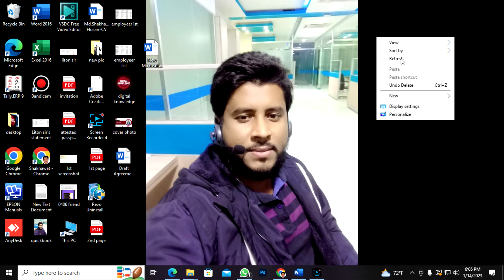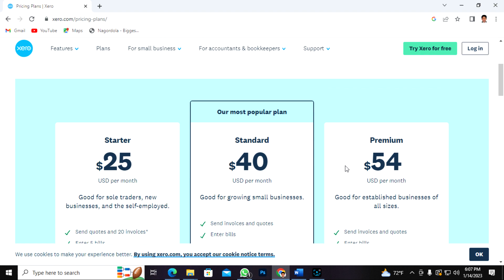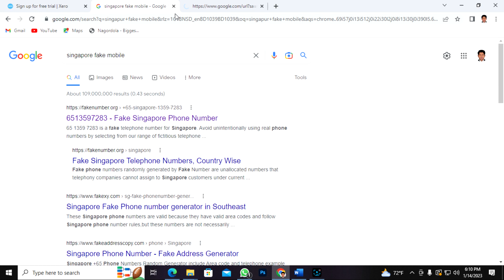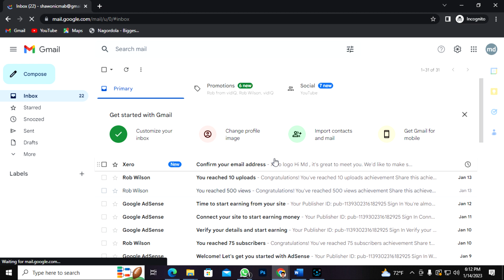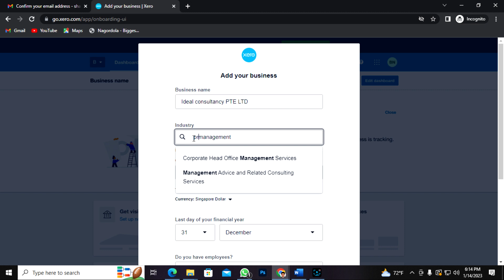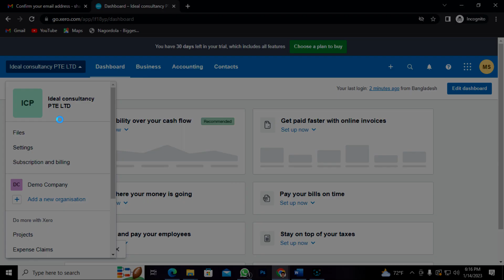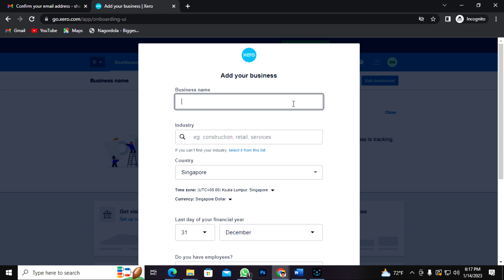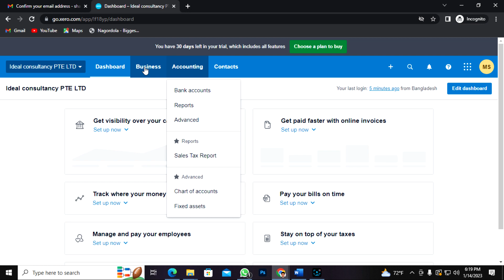Create account with Xero software full Bangla. Class-01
Here you can learn about new software xero. This is cloud accounting software. I discussed about Xero software and create an account. So you can understand about xero and know how to create account with Xero.
Please visit my Link for more videos related Quickbooks and other digital knowledge.